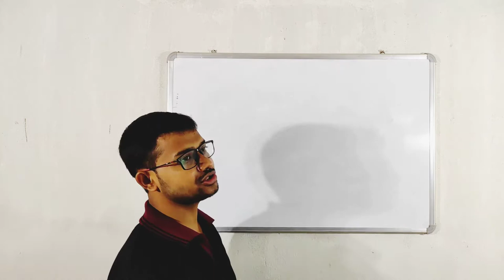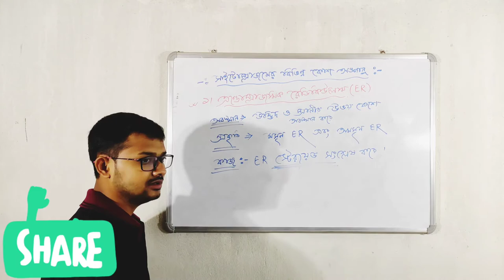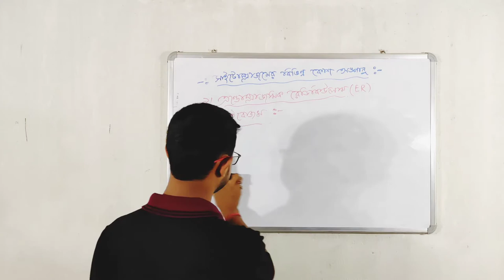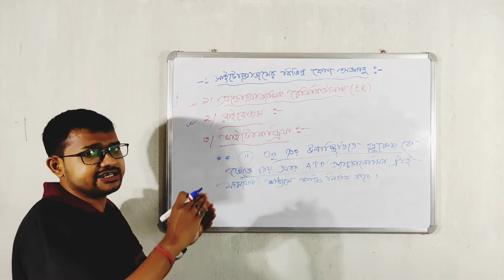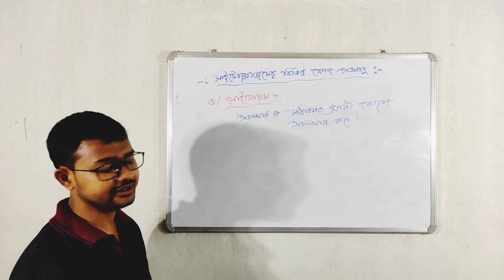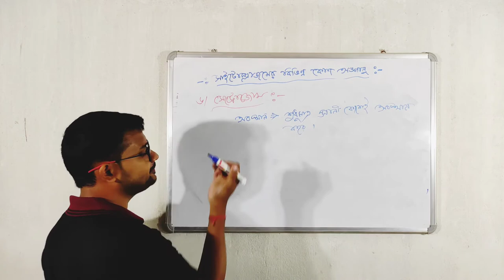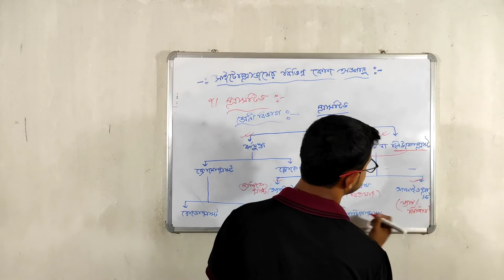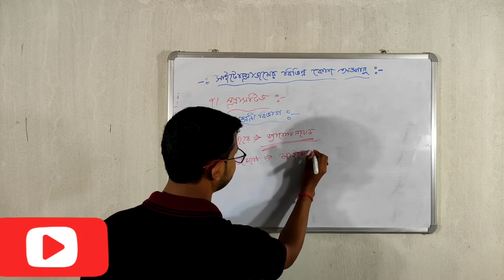Cell Cycle &Cell Division সাইটোপ্লামের বিভিন্ন কোষ নিয়ে আলোচনা । All Theory Govt job Crash Course.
This lecture explains about the 10 best government job after life science graduation in india .This video explains the career option after bsc in biological science. This states the government jobs after microbiology , govt jobs after zoology ,botany government jobs and agriculture government jobs and agriculture government jobs that pays high salary.

Hello Everyone Welcome to x"S.S.ECx"
সরকারী চাকুরী পরীক্ষার এক নির্ভরযোগ্য ইউটিউব চ্যানেল।
Central government all job SSC(MTS ,CHSL ,CGL)
BANK , RAIL ( RRB NTPC, RRB GROUP-D)
W.B Government all job
( WBP , KP , WBPSC , WBPSC CLERKSHIP , GROUP - D , TET , PRIMARY )
Number 1 YouTube channel
☑️ Mathematics
☑️ Reasoning (GI)
☑️ General Studies
☑️ English

percentage mathematics class part :- Basic

Keep supporting